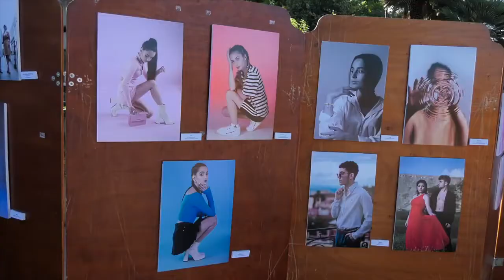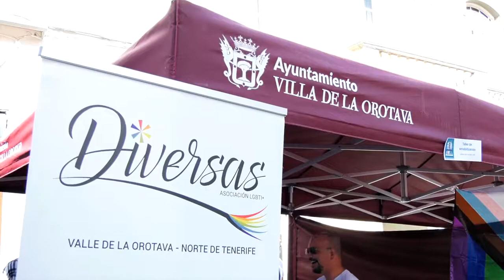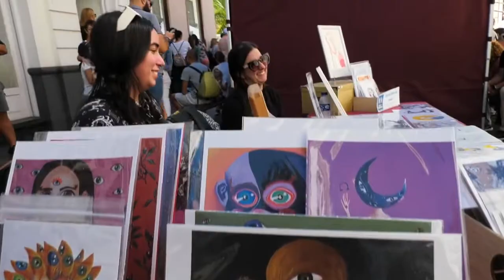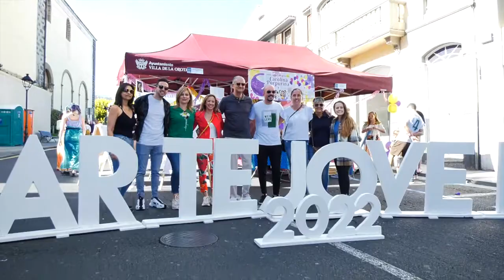Arte Joven en la Calle 2022